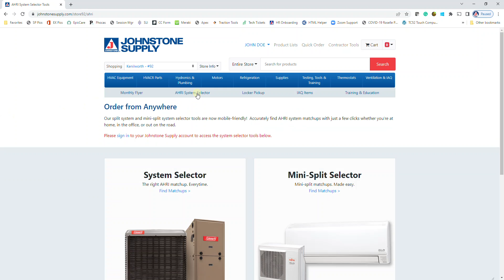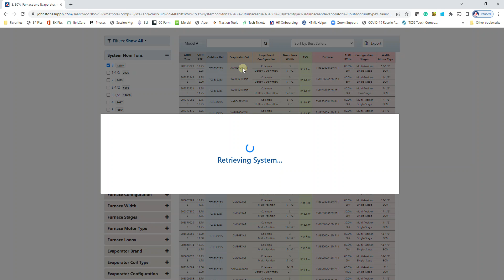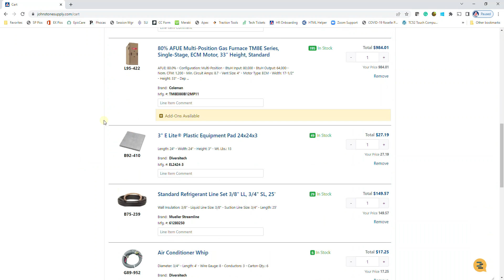How to Use the System Selector for Unitary Equipment on the Johnstone Supply Website